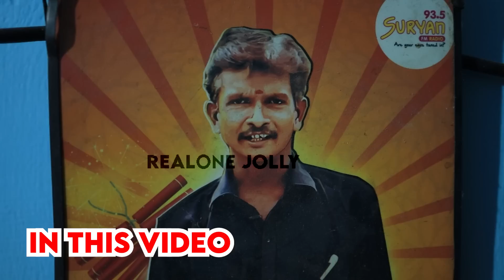சினிமாக்காரவங்க யாரும் வந்து உதவி செய்யல - பிஜிலி ரமேஷ் கண்ணீர் I VJ Kuttima | Realone JOLLY I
Group/ Organisation.